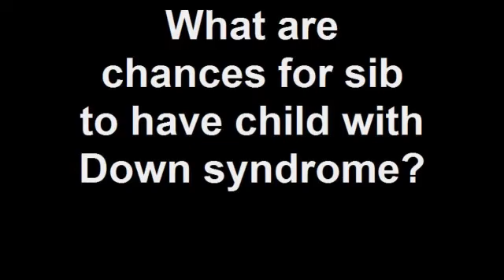Chances for sib to have child with Down syndrome?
Brian Skotko and Sue Levine tackle a question often posed by brothers and sisters who have siblings with Down syndrome:  What are my chances of one day having a child with Down syndrome?